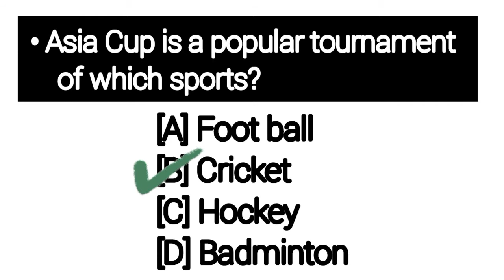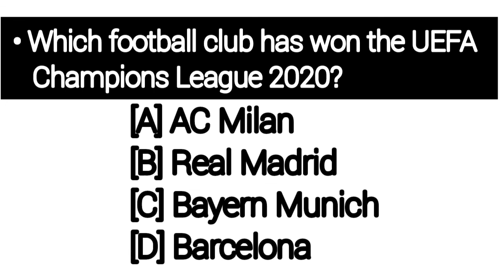IMPORTANT GK Q/A - PART 6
Learn with us some basic information about a particular topic. We will also provide notes on the topics suggested by you.
This video is created by - Tanushree Das

Regards
 Tanushree Das & Nibedita Debnath

BASED ON OUR KNOWLEDGE AND RESEARCH WE HAVE MAKE THIS VIDEO. THUS, PLEASE ALWAYS CROSS VERIFY YOUR ANSWERS TOO .